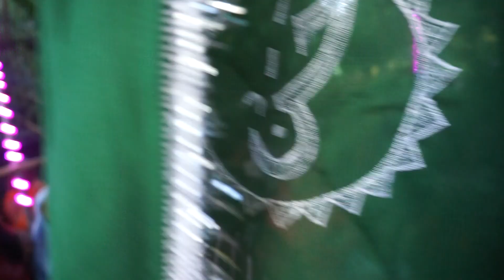৭ম মহররম ২০২৩ কারববালা সালামি পাইকিয়া গুরুপ । Khalishpur Moharam 2023 । খালিশপুর মহররম ২০২৩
৭ম মহররম ২০২৩ কারববালা সালামি পাইকিয়া গুরুপ । Khalishpur Moharam 2023 । খালিশপুর মহররম ২০২৩

খুলনায় পবিত্র আশুরা উপলক্ষে তাজিয়া মিছিল ও লাঠি খেলা | মহররম আখড়া খেলা | ১০ই মহরম আশুরা ২০২৩ | Mohorom 2023
Muharram Akhada khela || মহররম আখড়া খেলা || Asura || ১০ই মহরম আশুরা || New Video 2023
পবিত্র আশুরা কে ঘিরে লাঠি খেলা | মহররম আখড়া খেলা | ১০ই মহরম আশুরা | New Video 2023
পবিত্র আশুরা কে ঘিরে লাঠি খেলা | মহররম আখড়া খেলা | ১০ই মহরম আশুরা | New Video 2022 | Khalishpur Khulna Bangladesh.